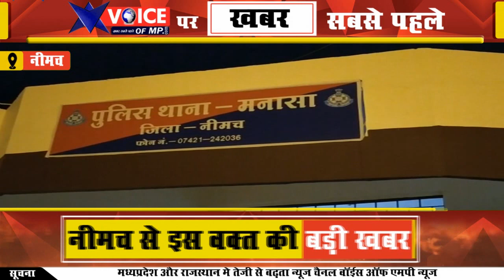मनासा पुलिस को मिली बड़ी सफलता पिकअप में भरा 03 क्विंटल से ज्यादा डोडाचुरा जप्त, एक आरोपी गिरफ्तार